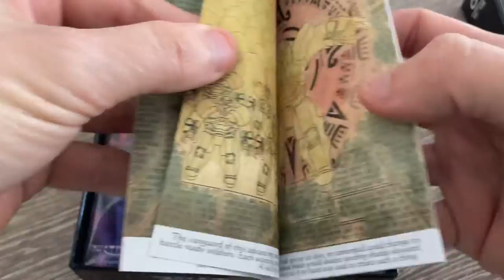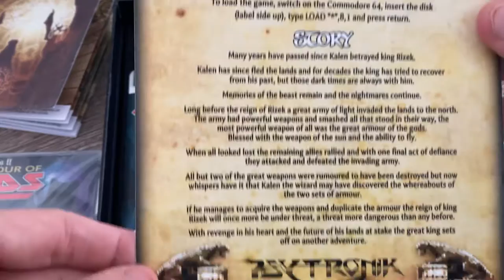What’s in the box #01 - c64 psytronik - Soulless 2 the armour of gods.